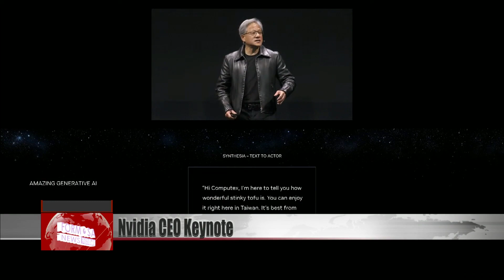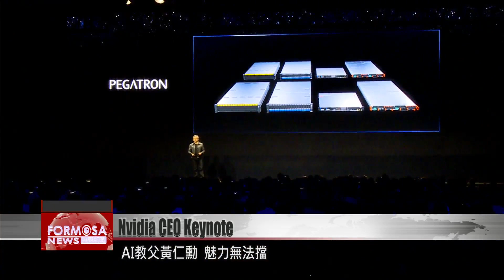Nvidia CEO Jensen Huang showcases generative AI at Computex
Nvidia CEO Jensen Huang kicked off Computex Taipei on Monday, with a keynote on artificial intelligence. He unveiled an array of new AI products and services, including a supercomputer armed with 256 Grace Hopper superchips. This computer will be specially suited for demanding generative AI training tasks, and Microsoft and Google will be among its first customers. Huang spoke to a packed house that included top industry executives.

Nvidia CEO Jensen Huang demos the capabilities of generative artificial intelligence. He instructs the AI to compose music based on his lyrics, and invites the audience to sing along.

During his keynote at Computex, Huang listed his company’s numerous breakthroughs.

Huang also unveiled Nvidia’s newest AI supercomputer. With its 256 Grace Hopper superchips, the computer is especially suited to generative AI applications, recommender systems, and data analytics. Microsoft, Meta, and Google are among its first customers, Huang revealed.

Jensen Huang
Nvidia founder
Grace Hopper AI supercomputer, it is one giant GPU. Utterly incredible. We’re building it now. Every component is in production and we’re so excited that Google Cloud, Meta and Microsoft will be the first companies in the world to have access.

After his talk, fans flocked to Huang to snap a selfie with him. He waved to our camera to acknowledge the people of Taiwan.

As he chatted about his fashion choices, Huang’s humor and charisma were on full display. When a fan brought a graphics card for an autograph, he was more than obliging.

The event was a veritable who’s who of the tech industry. In the audience were PSMC Chairman Frank Huang and Formosa Plastics Group President William Wong, leading a delegation of other group executives. The allure of Nvidia’s founder, known as the “godfather of AI,” proved too much to resist.